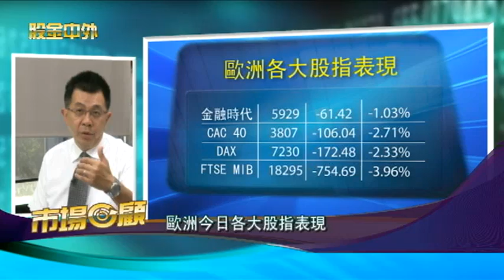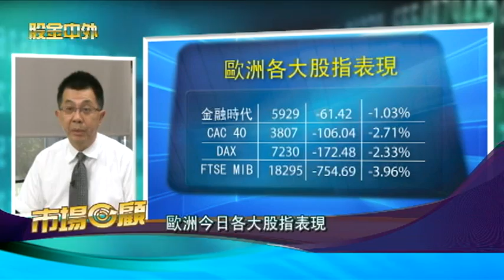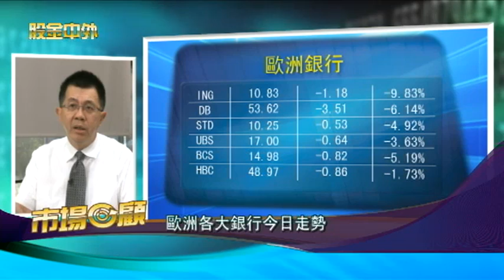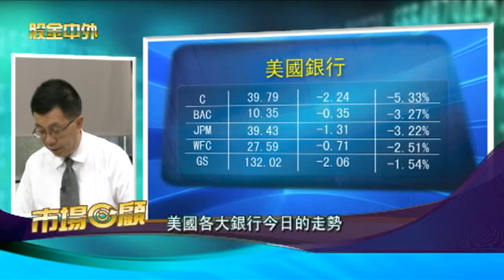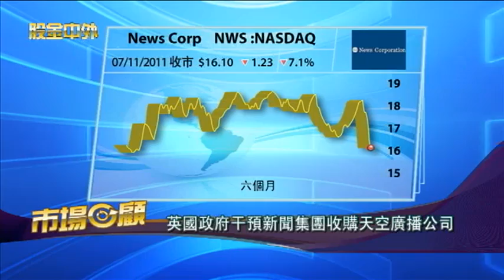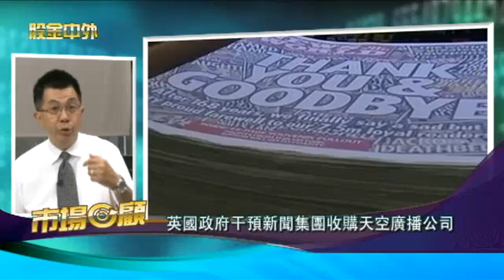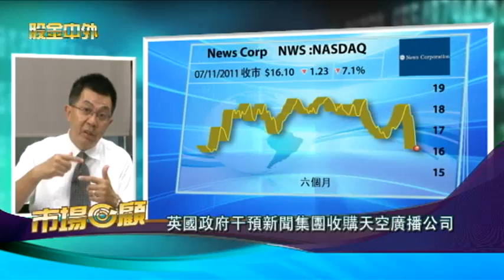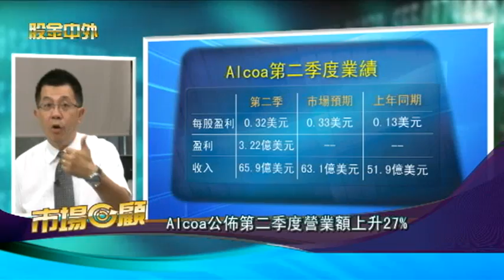0711 Money Money Money 股金中外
主持人秦瑶  梁永明 -- 資深投資顧問

歐洲今日各大股指表現

歐洲各大銀行今日走勢

美國各大銀行今日的走勢
英國政府干預新聞集團收購天空廣播公司

Alcoa公佈第二季度營業額上升27%

明天市場焦點